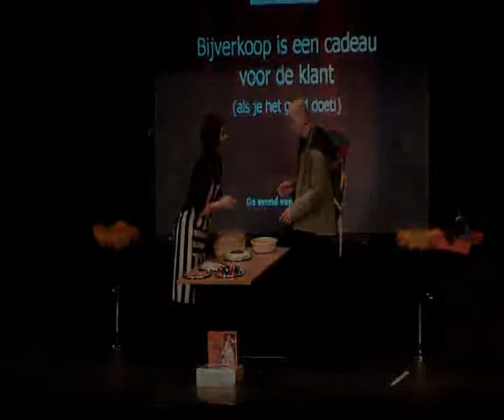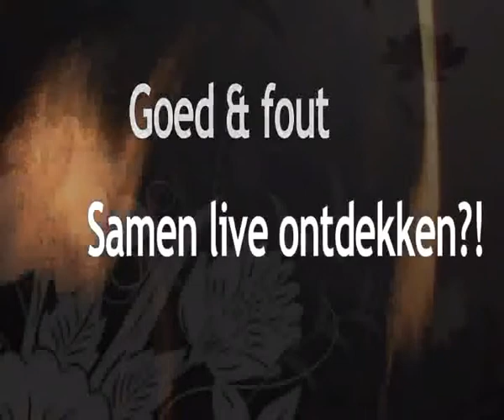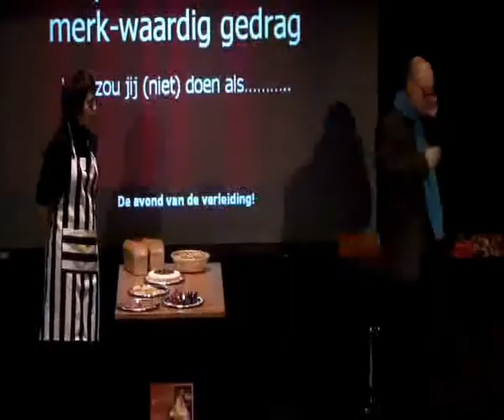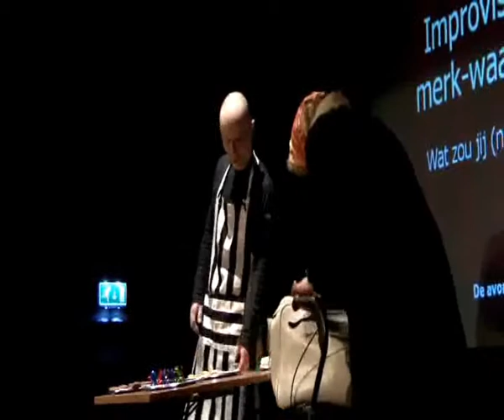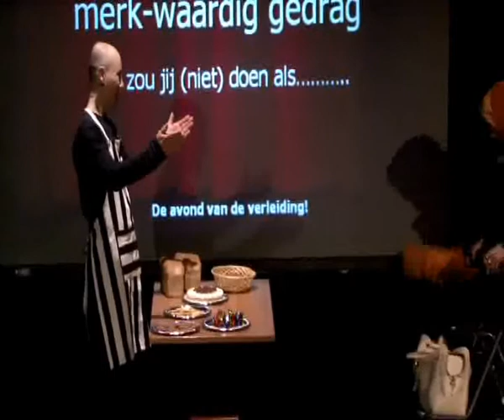Kasper Klaarenbeek | Speaker at Speakers Academy® | Impressie De avond van de Verleiding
Speakers Academy®
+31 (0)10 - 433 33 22